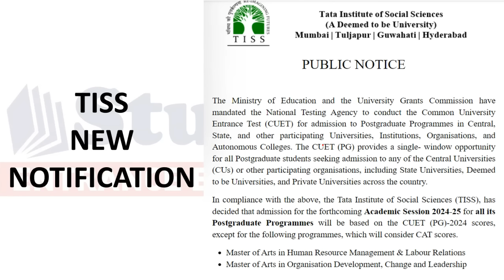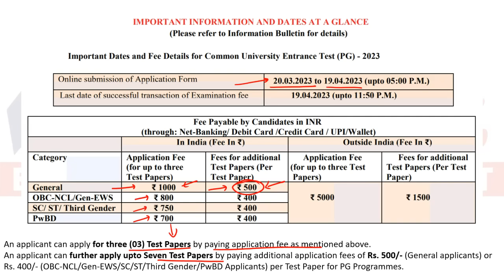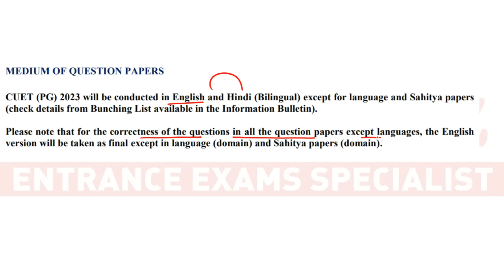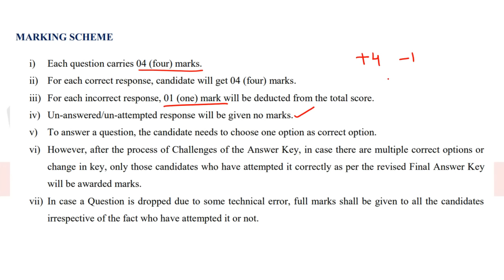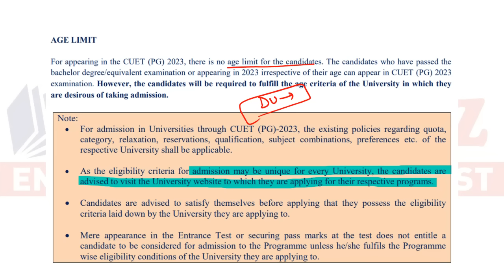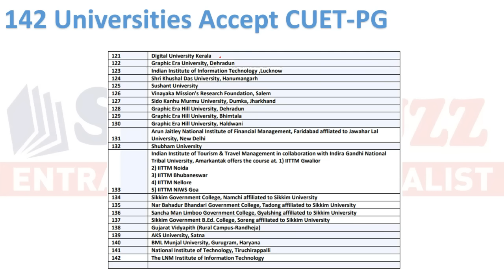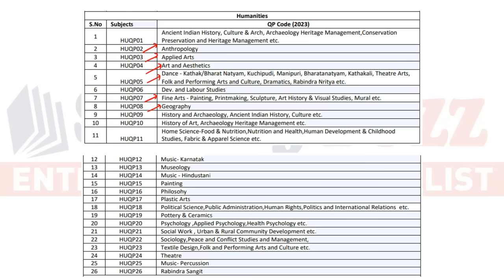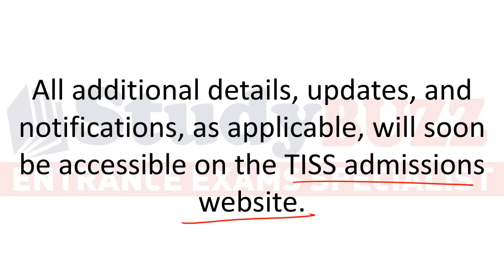TISS will accept this exam now | Everything about CUET (PG) | Exam Pattern, Complete details